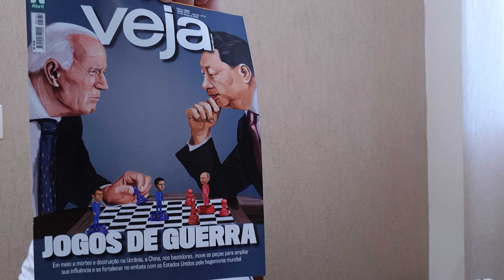Veja 2.781 de 23 de março de 2022. Jornal do Mazza (Atualidades 1.962)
A disputa geopolítica entre os EUA e a China no caso da Guerra da Ucrânia

Fontes:
- Veja 2.781 de 23 de março de 2022;

Ilustração:
- Capa da Veja 2.781

Apoio:
- Sonnora Audiovisual (@sonnoraaudiovisual)

Agradecemos profundamente os carinhos de:

- Arturo Prado que nos apoiou (desde 05/08/19 -  há 2 anos e 7 meses) pelo Apoia-se - R$ 450,00;
- Breno Besteti que nos apoia (desde 05/01/21 - há 1 ano e 2 meses) pelo Apoia-se - R$ 260,00;

Total (01/03/22): R$ 1.489,22 em Apoios;
Total (01/03/22): R$ 2.073,41 no AdSense;
Total (01/03/22): R$ 3.562,63.